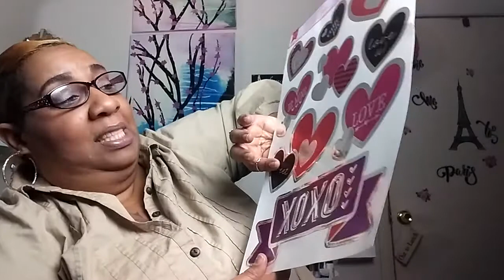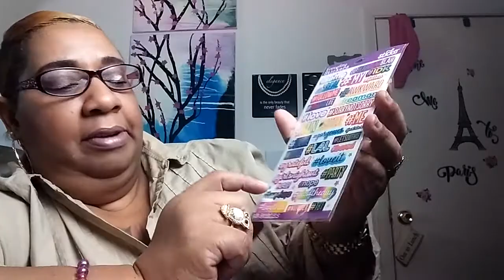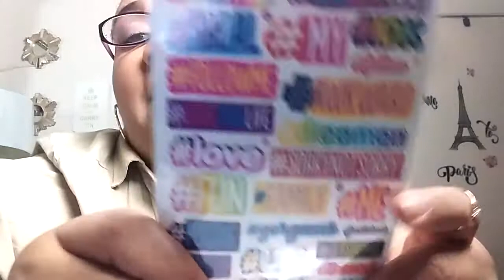A small funny Walmart Haul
A small haul with some amazing finds and some great laughs.. So come and join me this evening and cheer up and laugh with me or at me either one..